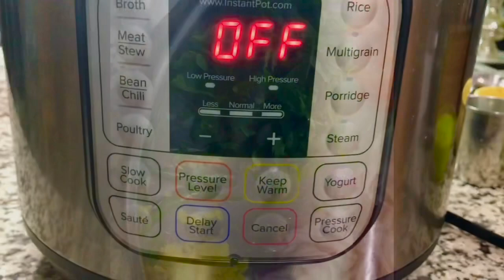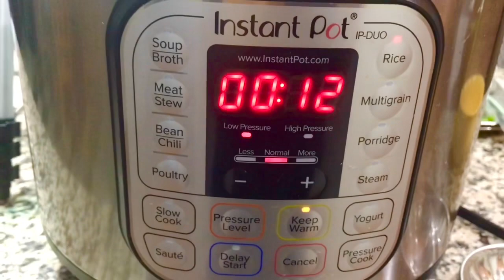Mint Coconut Rice | One pot meal| Kids Friendly | healthy Meal | quick and easy flavorful Rice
We basically love to eat rice, As I was thinking for a new rice dish, which has to be definitely flavorful and beautiful looking.. ( Yes..! in my family our eyes taste first before taking spoon close to mouth 😂)
I found lot of fresh mint leaves in my kitchen Garden.. and VOILA... I got an idea what to cook today .. What I like about this recipe is that it is simple and easy to put together. Thus mint coconut rice born.

I like to call this mint coconut rice as Mint chutney rice. Yes it is made with ground paste of mint, coriander, green chili and coconut.  I used basmati rice in this recipe; however you can use your favorite rice.

In Ayurveda, mint is considered as a cooling herb, with a sweet taste and a pungent aftertaste and especially helpful for balancing Pitta (The Pitta dosha is connected to  digestion, metabolism, and energy production like acid reflux ,gastric or peptic ulcers, heartburn etc). Mint is good for digestion as well as for respiratory system health.

Delicious mint coconut rice a great one pot meal goes with yogrut and papad or potato chips. Easy to put together flavor rich with fresh herbs and spices. I serve with salad ( koshimbir) and Butter Milk

Hope you will like this kids friendly, flavorful , healthy one pot meal. 🤗🙏🏻